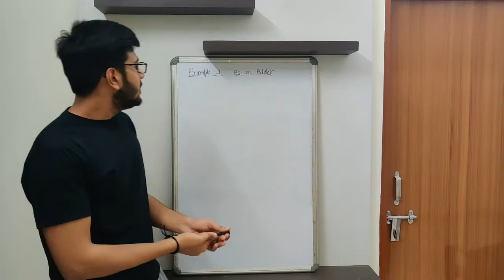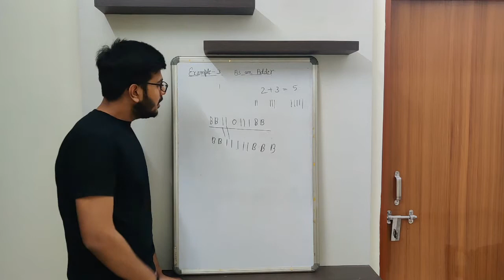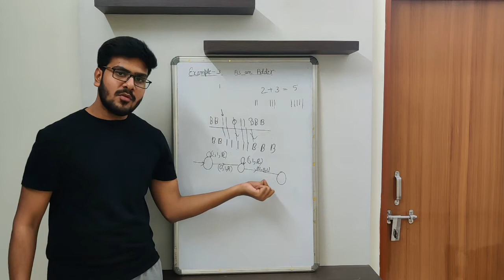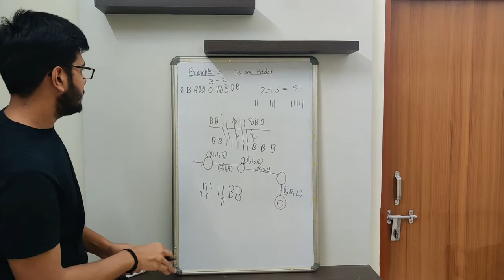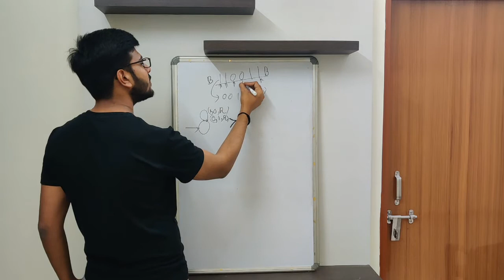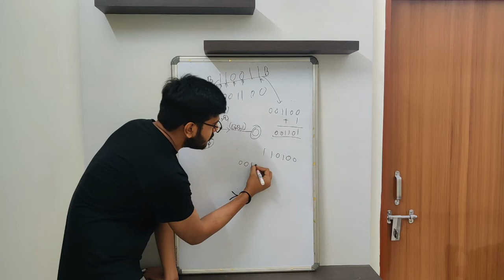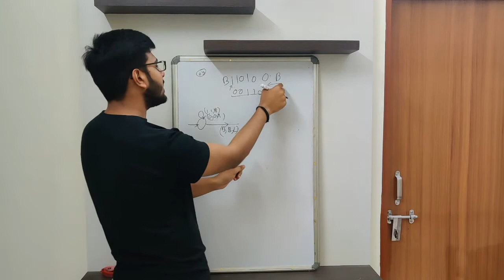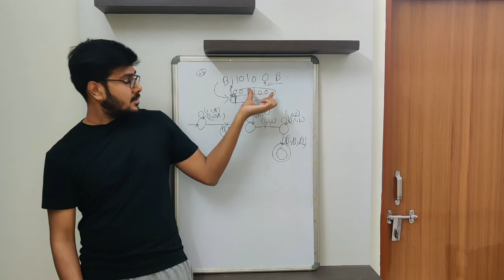3.1.3 Example of Turing Machine as an Adder | TOC | Unit - 3 | IPU